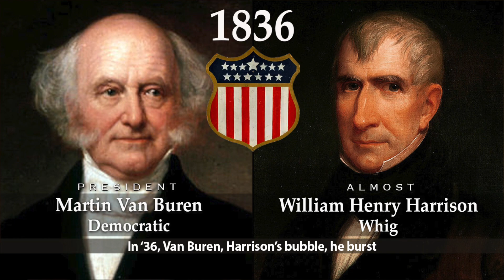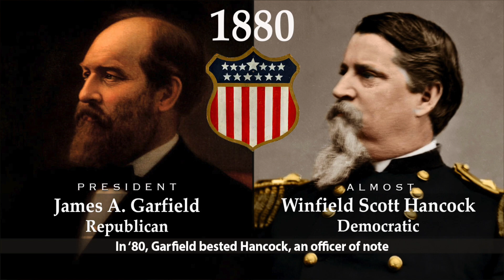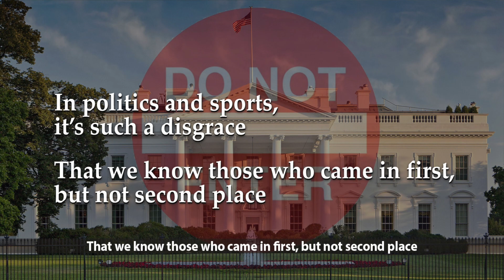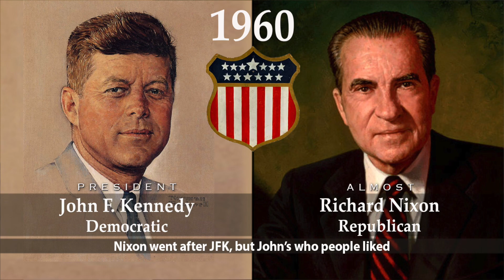The Almost Presidents Song - Karaoke Version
Hello Community!!! Welcome to Cenapsis. You are currently watching The Almost Presidents Song - Karaoke Version.

➡️ Presidents Time in Office:    • The Presidents Ti...
➡️ Gettysburg Address:    • The Gettysburg Ad...

Cenapsis

Lyrics:

In ‘89, John Adams ran against George Washington
He tried again in the next election, Washington still won

In ‘96, Adams won, and Jefferson, not quite
Then, Aaron Burr, the almost Prez to Jefferson’s delight

In ’04, Pinckney came in second, Jefferson was first
Tried a second time against Madison, he did worse

DeWitt Clinton fought Madison, but, he, too felt the sting
In ’16, James Monroe won prez, the loser, Rufus King

In ’20, Monroe ran and won, since he was unopposed
Next, Jackson lost to Adams, Andrew’s animosity rose

In ‘28, they raced again, this time, Adams was down
Henry Clay challenged Jackson, next, Clay maintained his frown

In ‘36, Van Buren, Harrison’s bubble, he burst
Next election, the same pair ran, but the results were reversed

In ‘44, it was Polk and Clay, Clay came in second place
Then Lewis Cass lost to Taylor in this presidential race

In politics and sports, it’s such a disgrace
That we know those who came in first, but not second place

In ‘52, Winfield Scott got fewer votes than Franklin Pierce
Buchanan foiled John Fremont’s desire to be prez four years

In ‘60, Stephen Douglas and Lincoln spared, Abraham won
The next one, George McClellan could not beat out Abe Lincoln

In ‘68, Grant could be prez, Horatio Seymour could not
Horace Greeley challenged Grant next, but a second term, Grant got

Then, Hayes beat Sam Tilden, who won the popular vote
In ‘80, Garfield bested Hancock, an officer of note

‘84, Grover Cleveland won, though James Blaine also ran
But Ben Harrison stopped Cleveland’s re-election plan

Head to head, again in ‘92 they ran, Cleveland, ahead
William Jennings Bryan tried, but McKinley won instead

Bryan and McKinley once more, Bryan failed to win the race
In ’04, Alton Parker competed but Ted got first place

Persistent, Bryan challenged Taft this time, to no avail
In ‘12, Wilson and Taft, the runners, Taft, the one to fail

In ‘16, Wilson beat out Charles Hughes for the president slot
James Cox vied for president but Harding was in the right spot

In ‘24, Coolidge surpassed John Davis, slipped on the climb
Then, Hoover made president, leaving Al Smith hoping ‘next time’

In ‘32, FDR beat Hoover, the Depression’s why
Against FDR, Alf Landon failed, but made a good try

Wendel Wilkie put on the gloves, FDR knocked him flat
Tom Dewey tried, but in the White House chair, Franklin still sat

In ‘48, Dewey ran against Truman and lost
Adlai Stevenson raced Ike, but the finish line, last to cross

Adlai tried again in ‘56, but couldn’t beat Ike
Nixon went after JFK, but John’s who people liked

LBJ, the incumbent, Goldwater tried and went
In ‘68, Nixon and Humphrey raced, Nixon, president

In ‘72, George McGovern ran against Nixon, no go
Then, Carter and Ford raced to lead the country, Ford was too slow

In ‘80, Carter’s bad economy put Ron in the seat
Walter Mondale tried to push out Reagan, but couldn’t beat

George Bush Sr. against Mike Dukakis, Mike had to give up
In ‘92, Bill Clinton challenged Bush, Bill won the gold cup

In ‘96, Bob Dole and Clinton squared off, Bob conceded
Then, Al Gore took on Bush Junior, was close, but more, Al needed

In ‘04, Bush faced John Kerry, but John was over and done
Then, it was Barack Obama and John McCain, Barack won

In ‘12, Obama’s vote count was much higher than Romney’s
Next, Hillary faced Trump, seemed hers, but the prize not Hillary’s

Last, Trump and Biden, Joe’s the choice, Don reevaluates
These were the ‘Almost Presidents’ of the United States